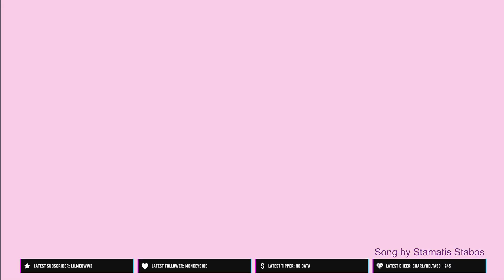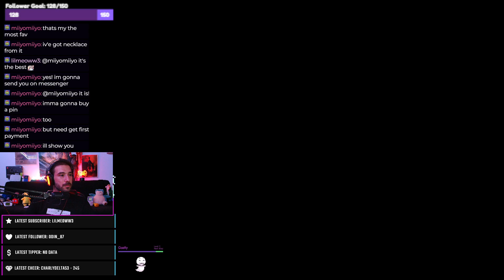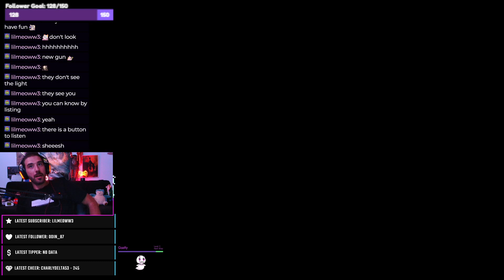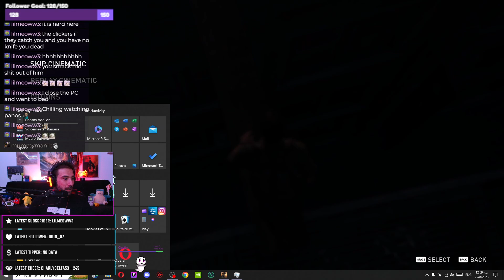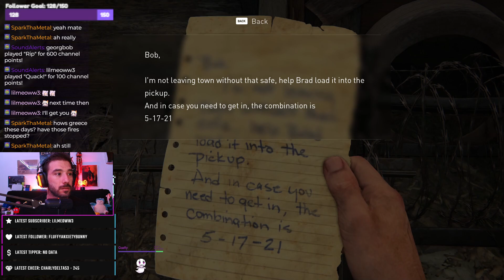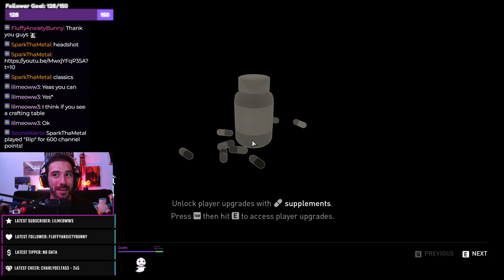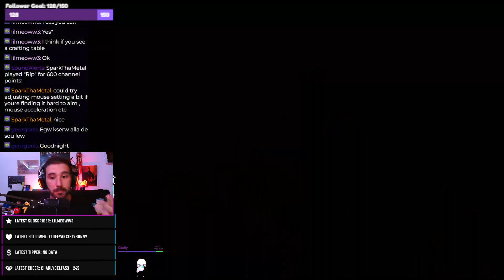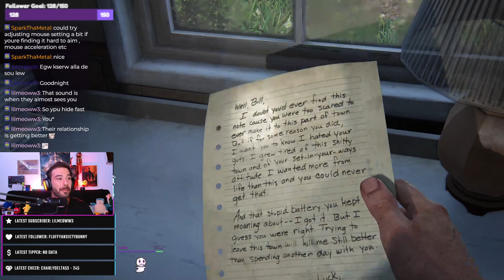The Last of Us: Epic Gameplay Moments and Story (Part 1)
"Hey, everyone, welcome back to sklikis32. Today, we're diving into one of the most gripping and emotionally charged video games ever created, 'The Last of Us.' If you're a fan of intense storytelling, immersive worlds, and unforgettable characters, you're in for a treat. So, grab your popcorn, and let's jump into the world of 'The Last of Us.'"